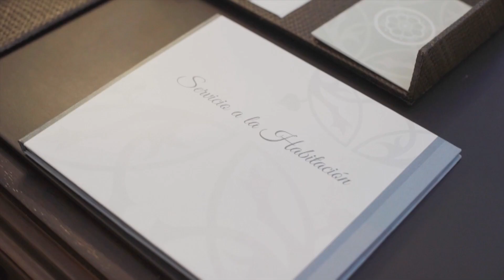Hotel del Parque Guayaquil Ecuador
Imagine waking up to the sounds of parrots and spider monkeys calling to each other from the treetops. Hotel del Parque is set within Guayaquil’s Parque Histórico, a tropical oasis caught in time, where palm leaves and exotic flowers nod in the hazy breeze of the Daule River.

Hotel del Parque is a boutique with, unforgettable history and elegant experience in a tropical oasis caught in time. Set in a tropical oasis caught in time, perfectly placed within the affluent Samborondón neighborhood, from where you’ll begin your Ecuadorian adventure. The historic 19th-century property offers refreshing sophistication. Here you’ll find Ecuadorian furnishings in cooling hues, impressive marble bathrooms, free Wi-Fi, and 24-hour room service, plus minibars and full air conditioning. During your stay, you’ll dine on fresh seafood in the refined, waterfront restaurant or enjoy a massage or beauty treatments in a unique setting within the wood-beamed bell tower of the original restored chapel. Enhance your experience with cultural encounters such as chocolate tasting, coffee roasting, and wildlife walks in the stunning tropical grounds.

A culinary experience in Guayaquil, Ecuador, Indulge in gastronomic wizardry at Hotel del Parque, where a meal becomes a culinary journey. Whether in the elegant setting of the riverside dining room, a private dining experience in the park, or even in the comfort of your room, you’ll dine on delightful and vibrant creations made from the freshest local ingredients.

Casa Julian - Housed within a nearby restored 19th-century building overlooking the hazy Daule River, the hotel’s restaurant offers the finest sophisticated Ecuadorian dining. Breakfast, lunch, and dinner are available here, and daily afternoon teas showcase delightful traditional Guayaquil sweets and delicacies. You can also enjoy infusions brewed with medicinal herbs picked fresh from the botanical gardens. The regularly updated menu bursts with rich seafood, fresh from the nearby Pacific Coast, and local ingredients like avocado, coconut, and world-renowned cacao in delightful original creations. Drawing on traditional Ecuadorian cuisine customs and inspired by its soups, stews, and tropical flavors, the experienced chef brings a maverick aesthetic with new shapes and textures.

Interiors created by designer Julio Vinueza are cool and fresh, nodding to the building’s Republican-era architectural origins. Two inner patios with fountains and tropical plants and trees are located within Hotel del Parque. Concierge services ranging from theater tickets to flight reservations, High-speed free Wi-Fi, Fitness center, Casa Julian Restaurant, Private dining can be requested on the river dock or in a secluded corner of the park, 24-hour room service, Spa located in the chapel’s historic, wooden-beamed bell tower, with spectacular 360° views over the gardens, Reading Room with games, television and laptops, Complimentary coffee and juice, fresh-baked cookies, and pastries are available 24 hours a day, Charming 19th-century chapel faithfully reconstructed and painted in cool blues, with original Gothic, Renaissance, and Mediterranean features (available for destination weddings or vow renewals)